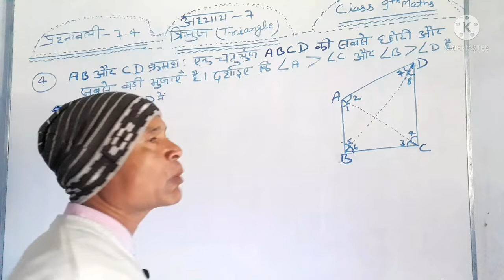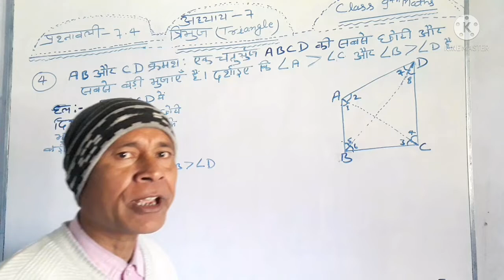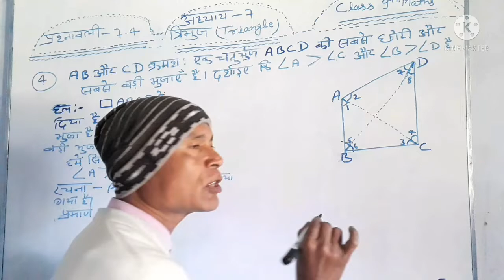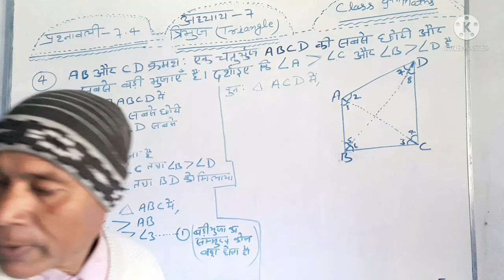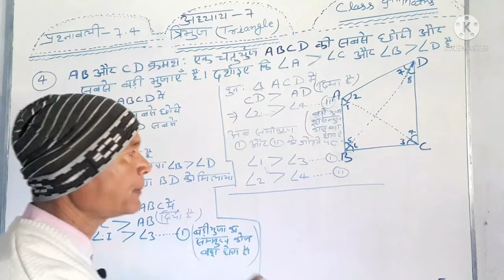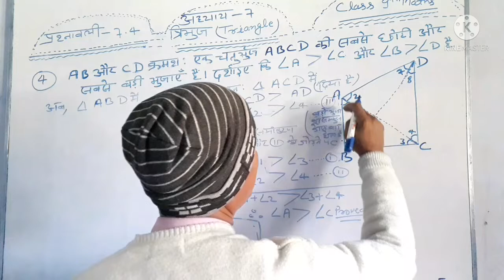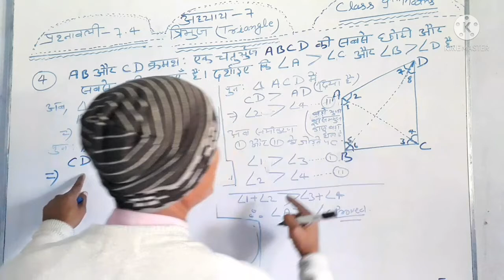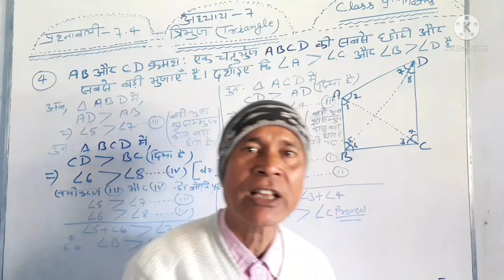Class 9th Maths, Exercise 7.4 Question no. 4